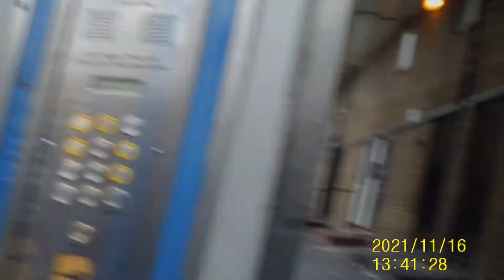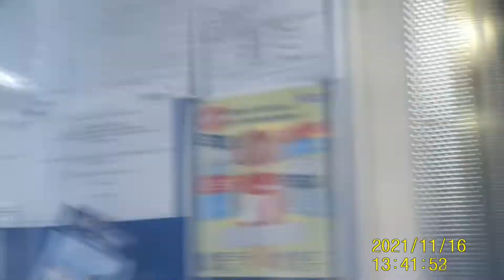STRATFORD CENTRE DAY